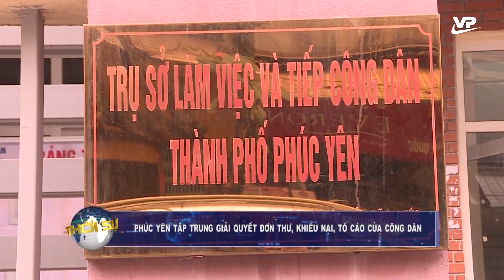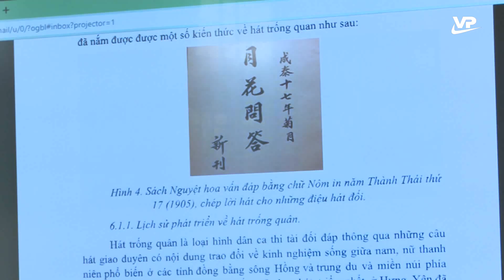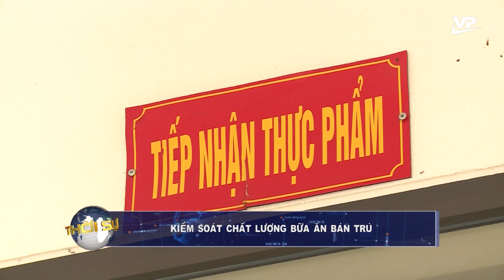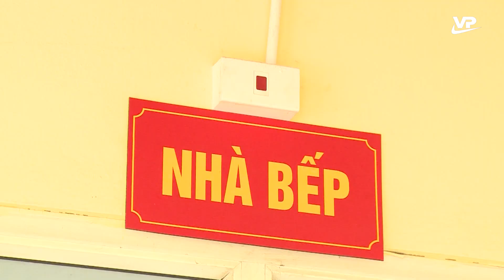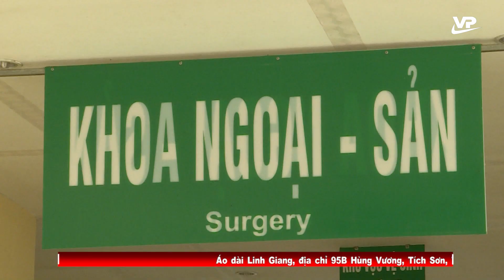Thời sự 19h45 ngày 19/3/2023